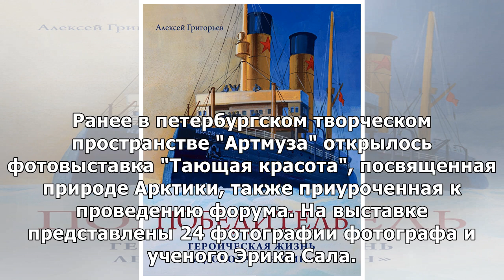Посвященная кулинарным традициям народов Арктики выставка открылась на ледоколе "Красин"